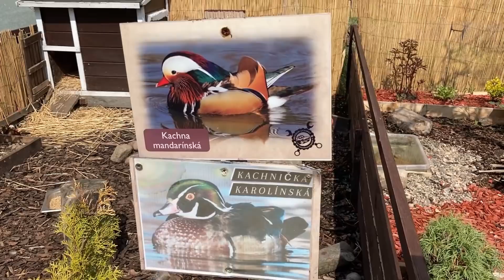ZuzuTV Family VÍKEND VLOG 🤩☀️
Psali jste si o natočení našeho víkendu a tak se právě nyní můžete kouknout, jak náš víkend probíhal 🤩☀️🐐🦚🐽 Family víkend na ZuzuTV 🔜
Hezký den přejeme všem našim divákům 😍

zuzu tv, family vlog, family víkend, zvířátka, farma, oslava, zuzanka, natálka, youtuber